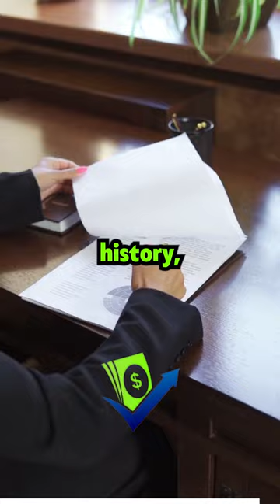The German financier 'Lars Windhorst' is facing problems 😳